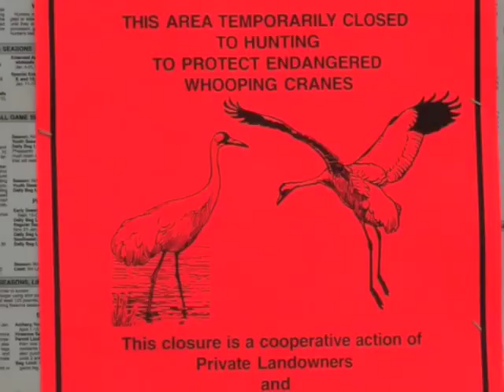Whooping Cranes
Whooping cranes are rare Kansas visitors twice a year in Kansas. See them now in central Kansas.